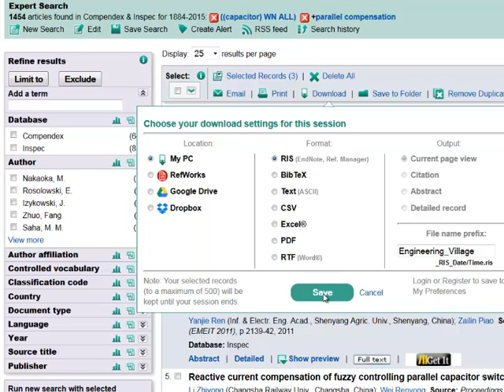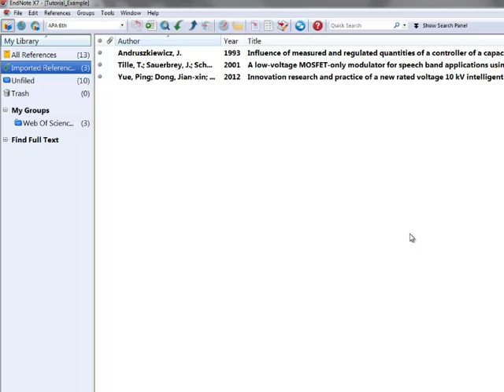EndNote Appendix Engineering Village Export